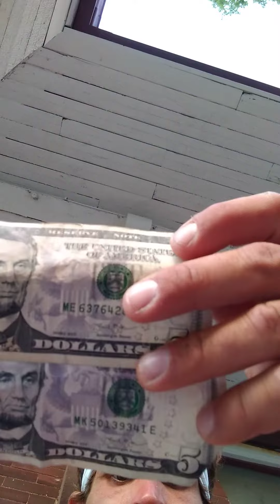BETTERSETTERdotCOM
Idea for a multi-billion dollar website, in case anyone wants to go splitsies